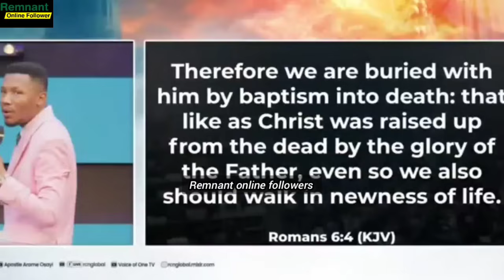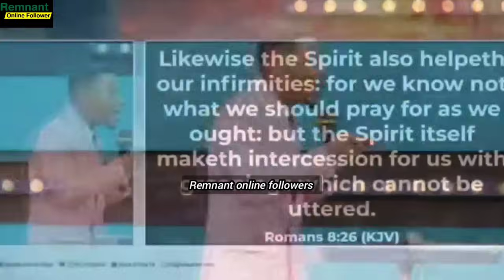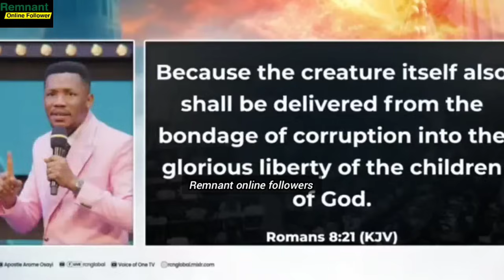APST AROME SON APST EDU CAME REALLY PREPARED, WATCH WHAT HE DID THIS MORNING WHILE PREACHING AT IEC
Apostle edu udechukwu is a native of Nnewi in Anambra State, Nigeria. He was born into a Christian family and is currently the overseer and lead pastor of the Revival Hub International with branches in Enugu and Anambra with its headquarters at 2nd Floor, Banex Plaza (White House), Nkwo Nnewi, Anambra State.